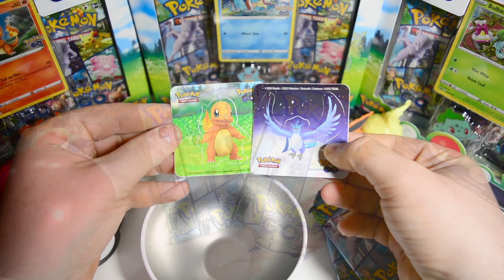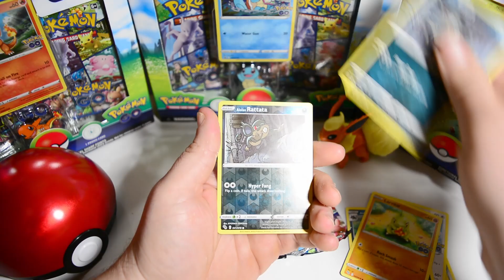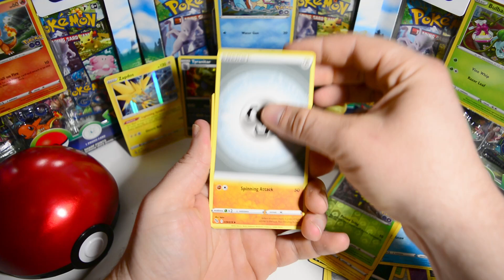PROČ nemám rád otevírání Pokémon pokéball tin!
Dnes nás čeká otevírání pokémon balíčků Pokémon GO z plechovky tin Pokéballu!
Pravdou je, že mě zklamalo, že jsme našli ohnuté balíčky.
Poškodilo to karty?
Koukněte se ve videu, jak otevíráme ohnuté pokémon balíčky Pokémon go a zjistíme, jestli se nějaké karty zničili, nebo byly také ohnuté, jako pokémon balíček.

Mrkněte se, co jsme vytáhli!

Napište do komentářů, jestli se vám karty líbí! :))

Děkuji za váš čas a příště na viděnou!

Odkaz na kanál hned nahoře! :)